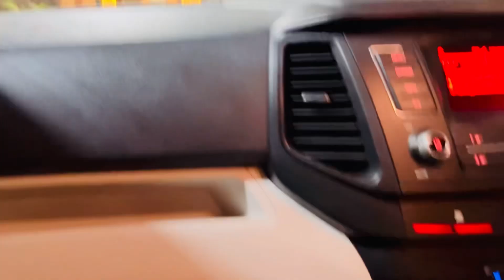भाई का birthday वाला दिन Brithday party जैसे सोचे थे वैसे ही हो पाया 🎂🥳🥰